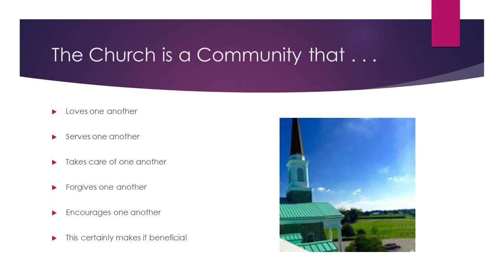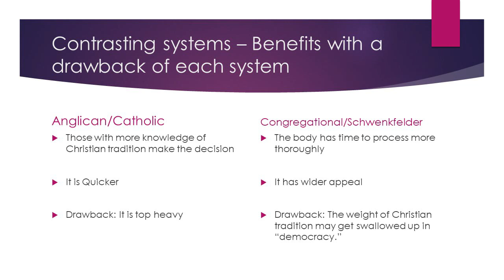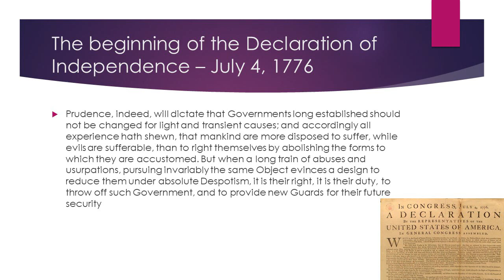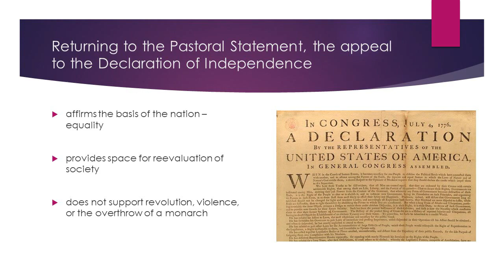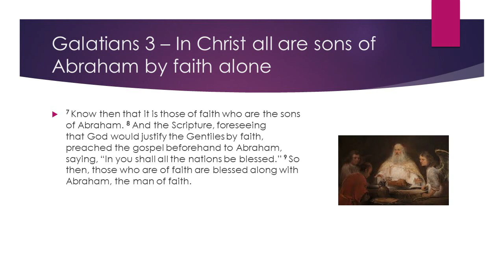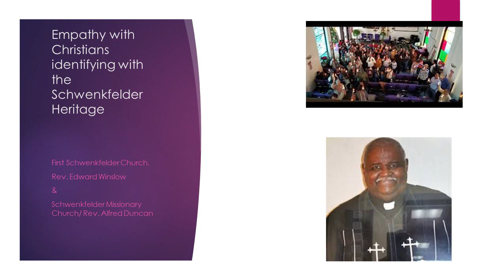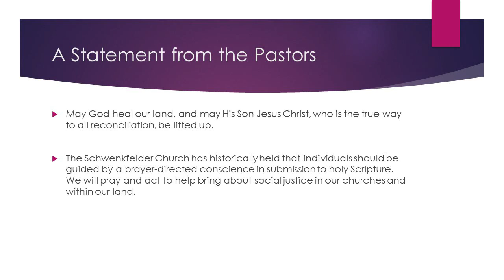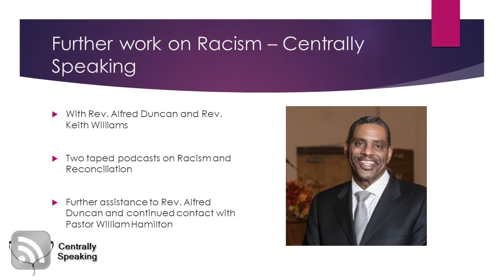Adult Sunday School, June 7, 2020